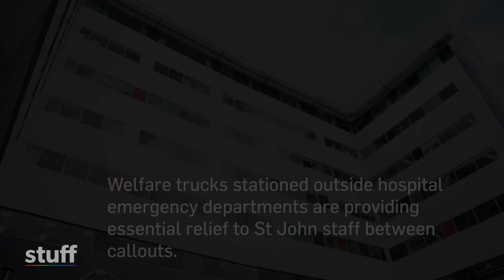How paramedics in New Zealand are cared for between callouts | Stuff.co.nz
Welfare trucks stationed outside hospital emergency departments are providing essential relief to St John staff.

St John Ambulance staff are still facing unprecedented demand even as Auckland's Omicron case numbers begin to drop away.

The last two months have been the busiest on record for the ambulance service, with thousands more calls per month when compared with the year before.

St John district operations manager for Auckland Glenn Metcalfe said about a third of calls in February and March were considered non-urgent and didn’t require an ambulance.

Video: Abigail Dougherty/Stuff